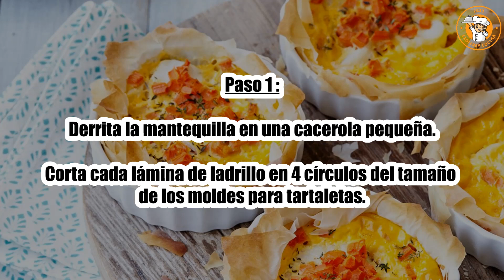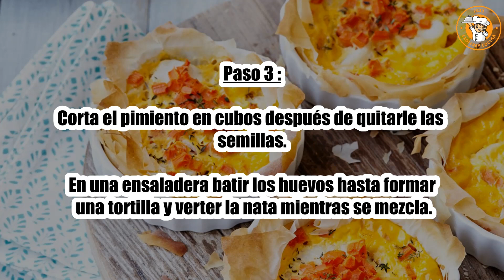Receta : Receta de quiche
Hola a todos, hoy recettescooking.com os presenta la siguiente Receta : Receta de quiche

TIEMPO TOTAL: 40 minutos
Preparación: 20 minutos
Tiempo de cocción: 20 minutos

Ingredientes :

3 o 4 láminas de ladrillo
150 gramos de pimiento rojo
3 huevos
20 cl de nata fluida
50 gramos de mantequilla
Ramitas de perejil (un poco)
Sal
Pimienta

Paso 1: Derrita la mantequilla en una cacerola pequeña.

Corta cada lámina de ladrillo en 4 círculos del tamaño de los moldes para tartaletas.

Paso 2: Untarlas con mantequilla y rellenar con ella 4 moldes para tartaletas.

Precalentar el horno th. 7 (210°C).

Paso 3: Corta el pimiento en cubos después de quitarle las semillas.

En una ensaladera batir los huevos hasta formar una tortilla y verter la nata mientras se mezcla.

Paso 4: Salpimentar ligeramente y añadir el perejil picado.

Paso 5: Distribuir los pimientos cortados en cubitos en el fondo de las tartaletas, verter encima la mezcla de huevo y hornear durante 20 minutos para obtener quiches bien doradas.

Disfrútalos calientes o tibios.